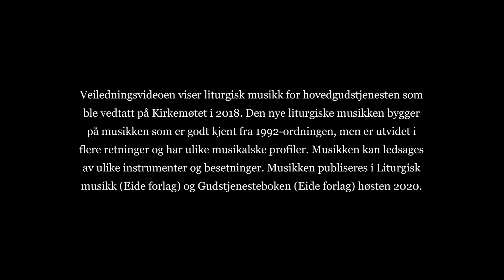Bønn etter Sanctus, Nattverdbønn F, bokmål